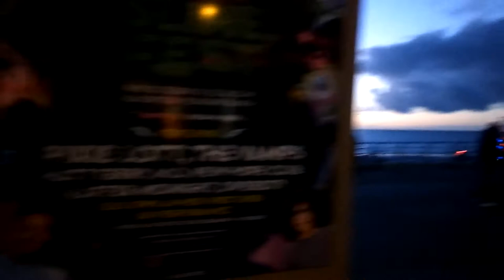Blackpool lights vlog😱